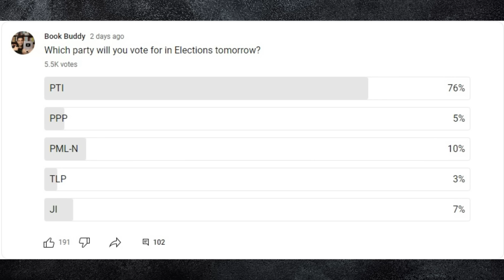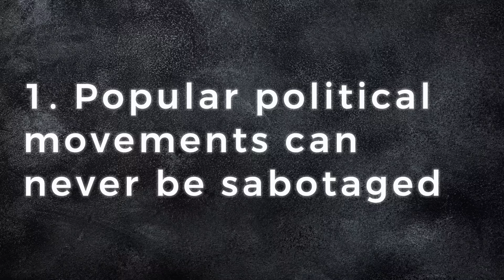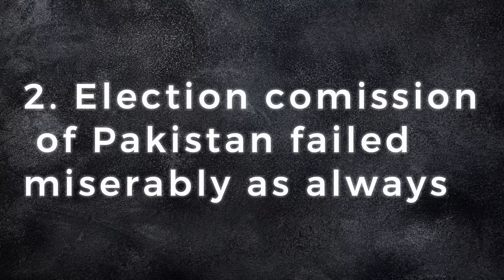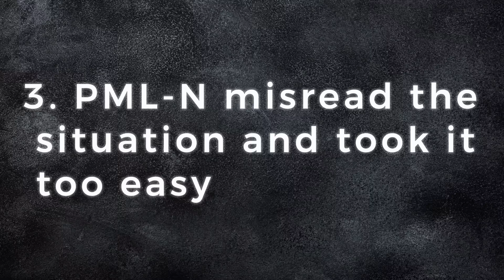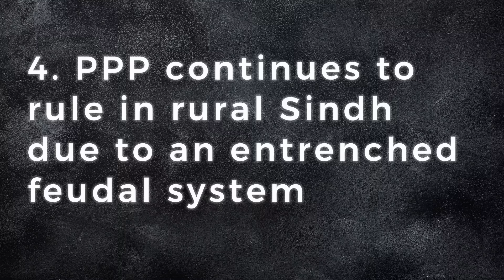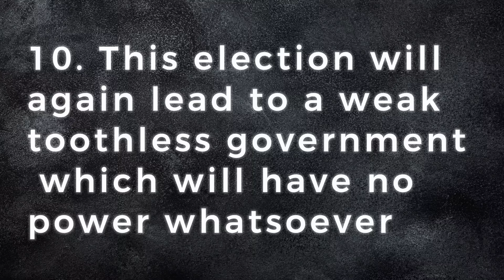Elections 2024 Analysis - What Next For Pakistan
Dive deep into the heart of Pakistan's democratic process with my latest video on the Elections of 2024!

As the nation gears up for another pivotal moment in its political landscape, join me as I analyze and dissect the intricacies of this highly anticipated event. From the shady role of election commission to the analysis of each party I have tried to cover it all.

In this video, we explore the key players vying for power, the pressing issues dominating the discourse, and the potential implications of the election outcome on Pakistan's future trajectory. Whether you're a political enthusiast, a concerned citizen, or simply curious about the democratic process, this video promises to offer valuable insights and thought-provoking analysis.

Join me as we embark on this enlightening journey through the heart and soul of Pakistani democracy. 🎥🗳️